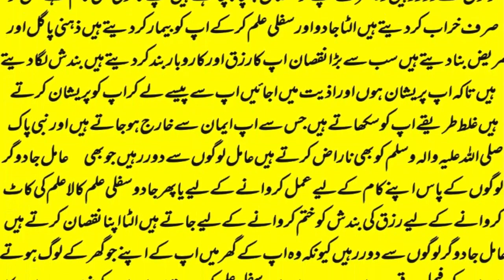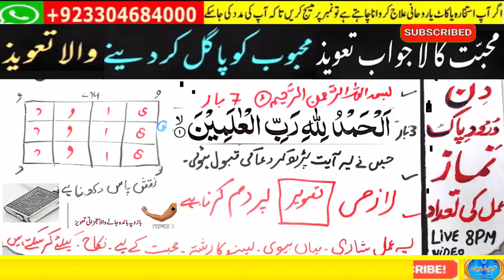wazifa for love,mohabbat ka wazifa,dua for love,wazifa for love marriage,rohani book ka wazifa,love